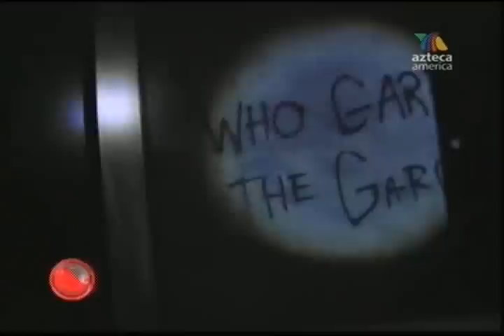Extranormal Hospital Linda Vista Parte 3